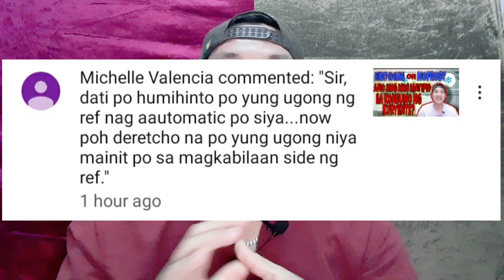Hindi Humihinto Sa Pag Andar Ng Refrigerator Ano Ang Dahilan|JFORD TV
Hello mga Ka JFORD kamusta kayong lahat sa video na ito pag uusapan natin ay about naman sa daretyo na pag andar ng ref masama ba ito?
may bibigay din ako ng tips kung paano natin maiiwasan ito

kung bago ka palang sa channel na ito ay wag mong kalimutan mag subscribe at hit mo narin ang notification bell para updated ka ones nag upload ako ng bagong video maraming salamat.